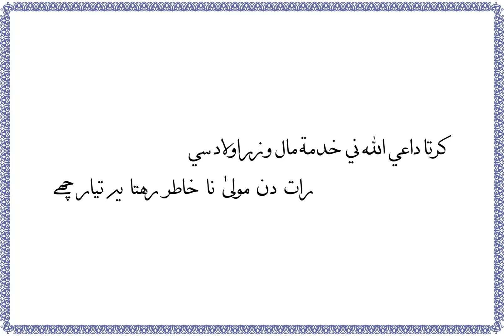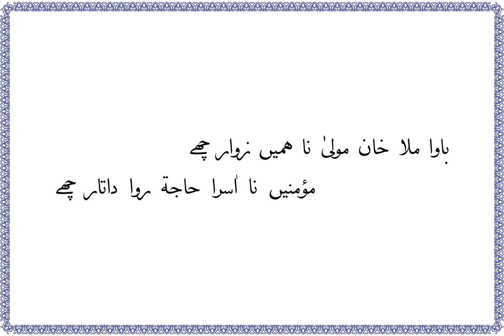Syedi Bawa Mulla Khan Saheb Q.R. Rasa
Rasa in the Shaan of Syedi Bawa Mulla Khan Maula Q.R. (Rampura)